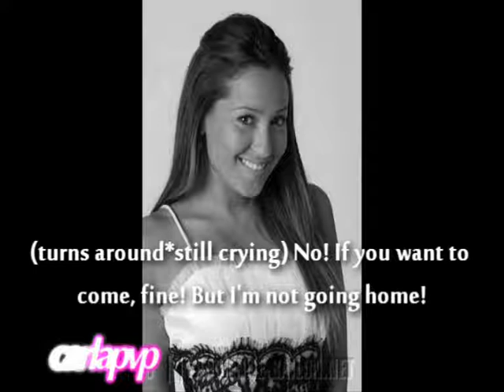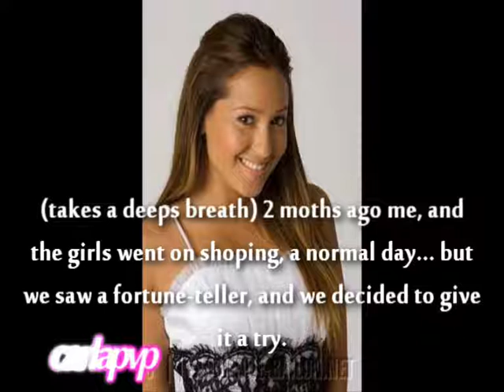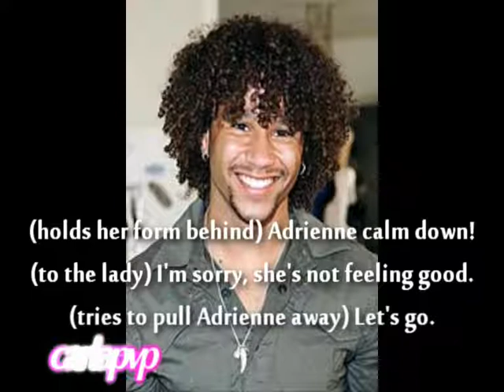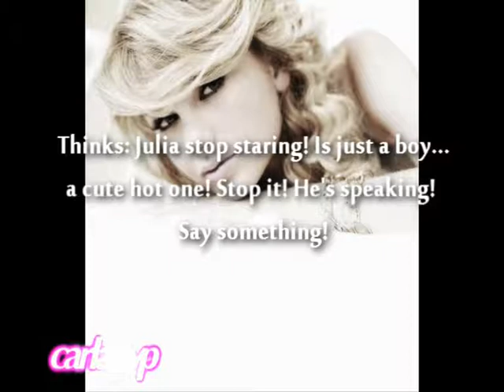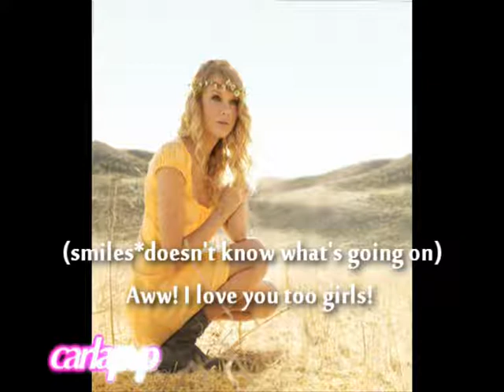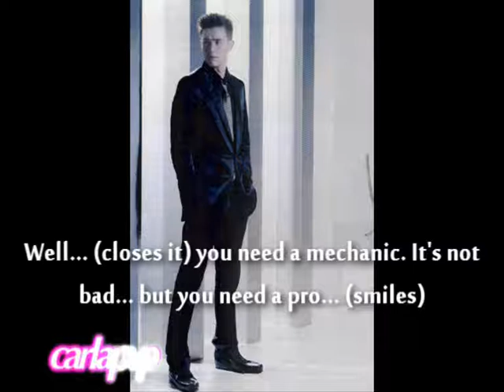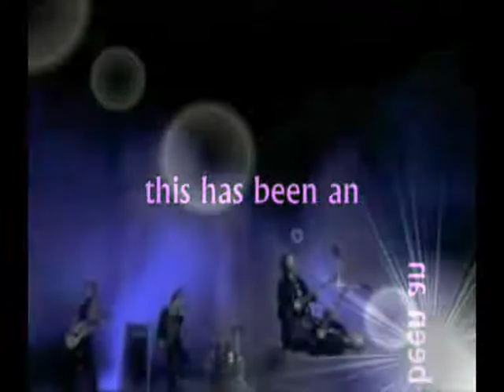Romeo & Juliet (episode 20 - THE END) HQ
»» In 2016, I decided to remake this story.